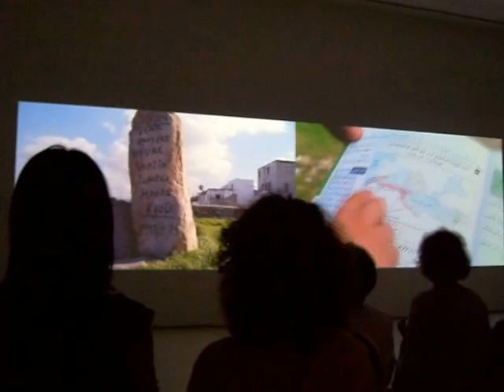Malik Nejmi & Mathieu Gaborit al MAXXI di Roma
- Video: Malik Nejmi
"The indipedent"
MAXXI - Roma 11 Ottobre 2014